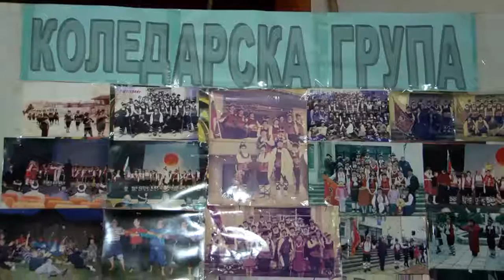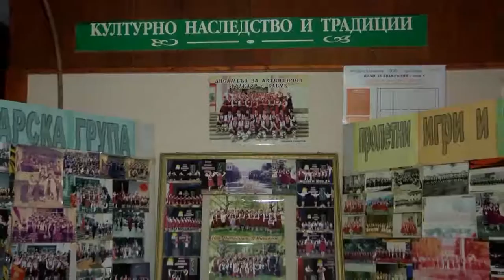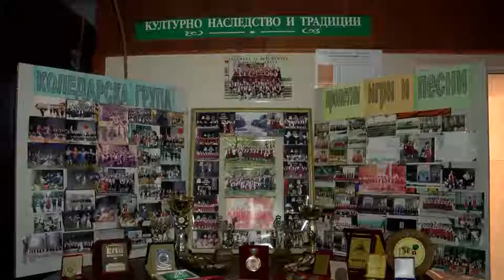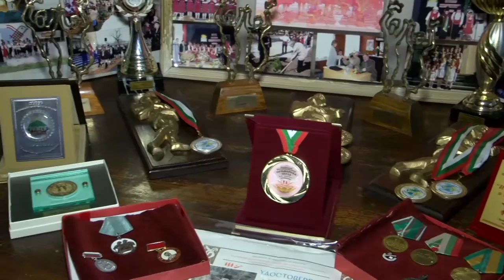Folklorna trapeza 475 HD (December 2018)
Folklore Table / Фолклорна трапеза 475 HD (декември 2018) week TV show/седмично предаване TV Eurofolk

1. Бъдни вечер и Коледа в с. Бабук

1. Badni vecher i Koleda v s. Babuk